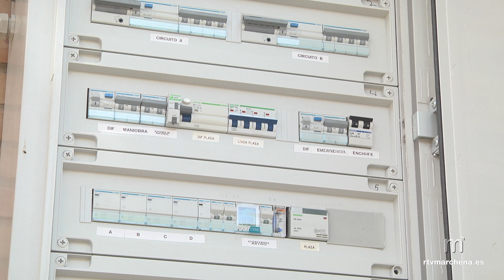La Delegación de Servicios presenta el cambio de las antiguas farolas a led en la Bda. Alameda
El Concejal de Servicios Manuel Suárez ha presentado los trabajos ya terminados por parte del Área de Electricidad del Ayuntamiento de Marchena de la Barriada de la Alameda con la sustitución de su luminaria. Se trata de una actuación que viene a sumarse al proyecto de modernización de la iluminación del alumbrado de todo el municipio que se inició ya hace 6 años.

Durante el estado de alarma, desde citado área se modificó la luminaria del polígono Camino Hondo y del de La Abadía con una inversión de 30.000 euros. Hoy se presentan los trabajos terminados en la barriada de la Alameda con la sustitución de al menos 100 farolas y la inversión municipal de 40.000 euros.

Desde la Delegación de Servicios se muestra su satisfacción porque con esta reforma también desaparecerán los problemas de cortes en el suministro de electricidad al haberse cambiado los cuadros de luces.

En la Barriada de Andalucía también se está trabajando en la sustitución de los cuadros de luz para evitar igualmente esos cortes en el suministro.

Las siguientes luminarias a sustituir se localizan en la barriada de Ciudad Jardín con un proyecto valorado en unos 15.000 euros.

MÁS INFORMACIÓN Y DECLARACIONES EN EL ENLACE DE LA NOTICIA